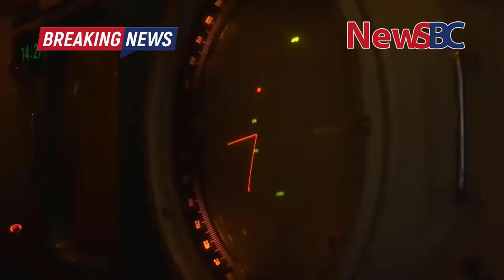Western MD S-300V Air Defence Missile System Crews in Combat Action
S-300V air defence missile system is designed for protecting troops from cruise, aeroballistic and ballistic missiles, as well as airplanes and combat helicopters amid complicated aerial situation and electronic counter-measures.